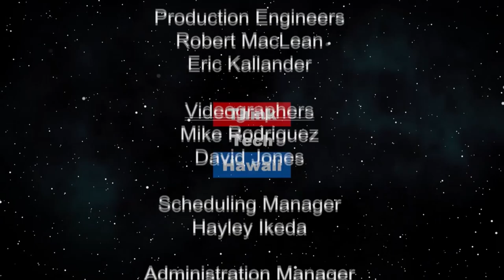More on the profound effects of coronavirus on Japan (Looking to the East)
The schools are being closed - how will that affect education and the economy in general.  Steve Zurcher will give us an update on the coronavirus in Japan, and its affects on the schools and education around the country, including higher education, and how students, parents and academic officials are handling the crisis.  The host for this episode is Jay Fidell.  The guest for this episode is Steve Zurcher.